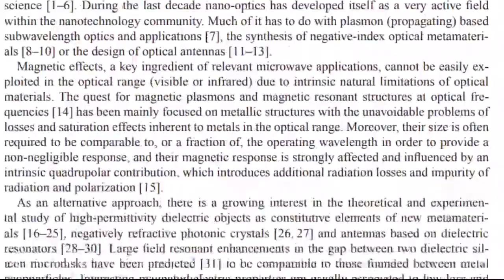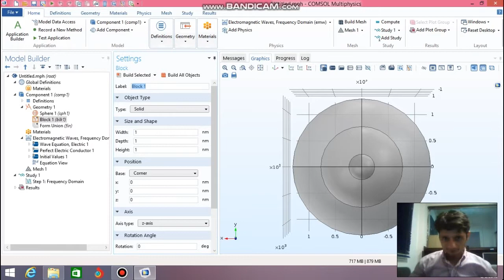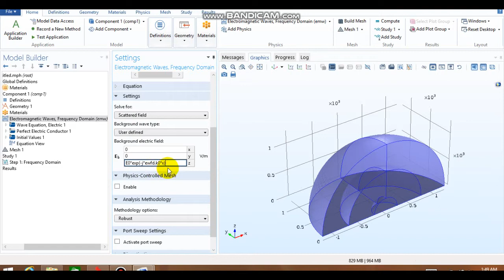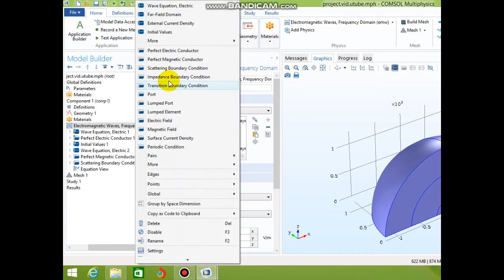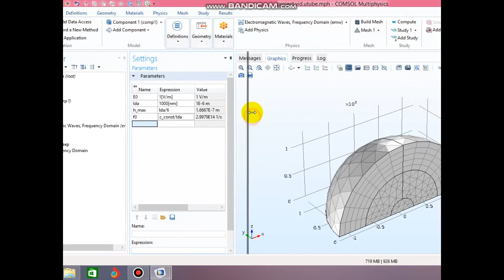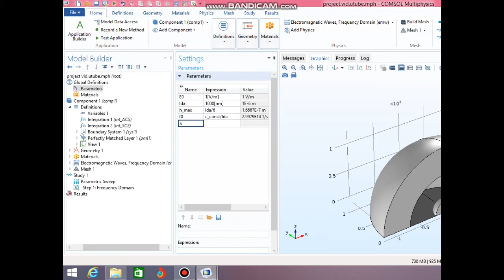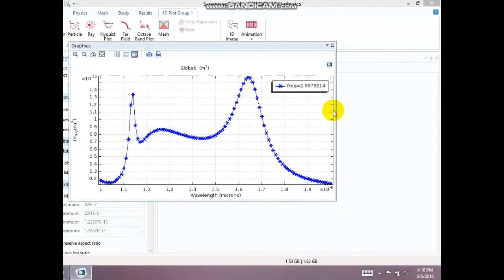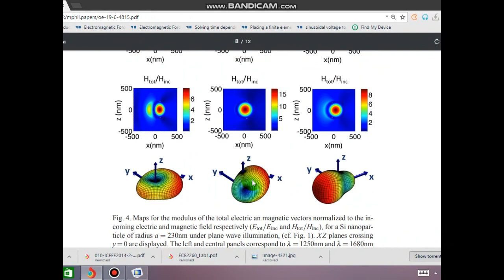Comsol Multiphysics 5.2 tutorial for beginners Scattering Cross Section and far field calculation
COMSOL 5.2 electromagnetic waves in frequency domain